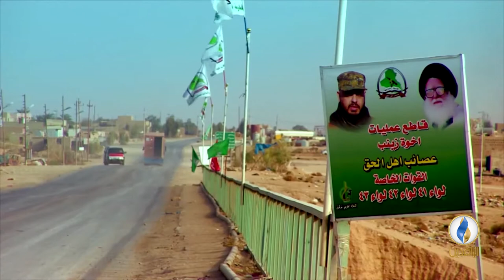تقرير إخباري | وثائقي لشبكة "بي بي سي" يكشف جرائم حرب ارتكبتها قوات الحكومة بحق المدنيين في الموصل